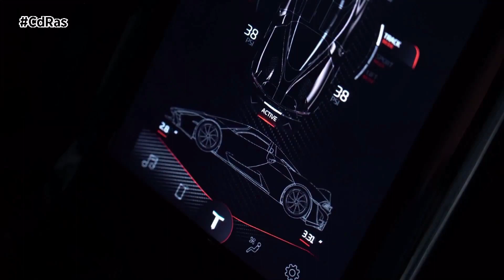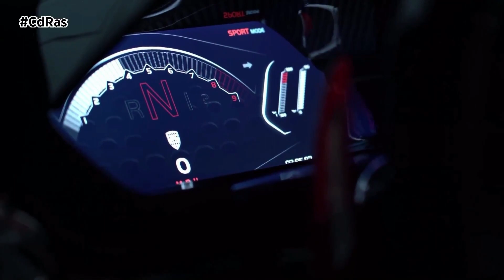Top 7 Fastest SUPERCARS And Hypercars 2023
Hello everyone! Today we bring you the insane list of Top 7 Fastest SUPERCARS And Hypercars 2023. When you find out how FAST these cars are, you will be astounded!
So sit back, relax, like this video, and enjoy the show!!

0:00 Introduction
0:23 Bugatti Chiron Super Sport 300+
1:22 Hennessey Venom F5
2:36 Koenigsegg Jesko
5:01 SSC Tuatara
6:29 Lamborgini Sian FKP 37
7:54 Porsche 918 Spyder